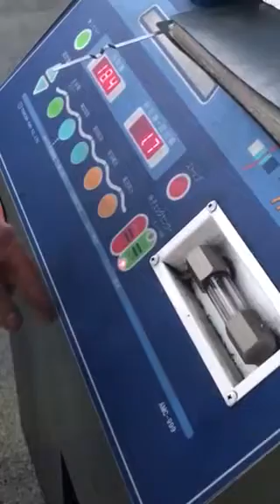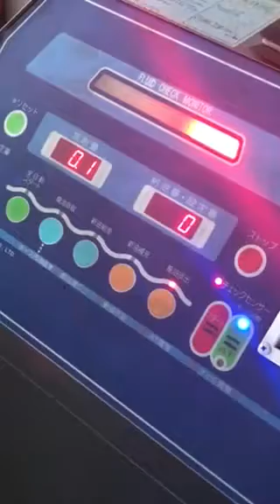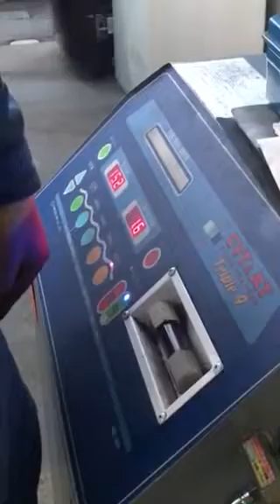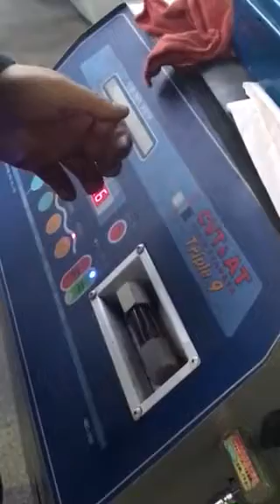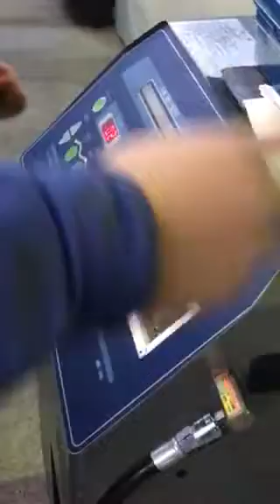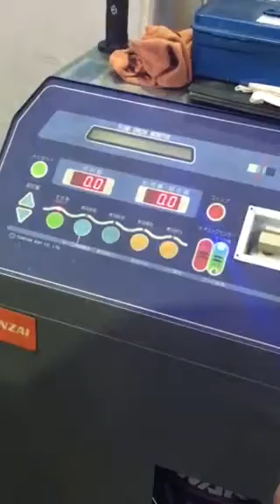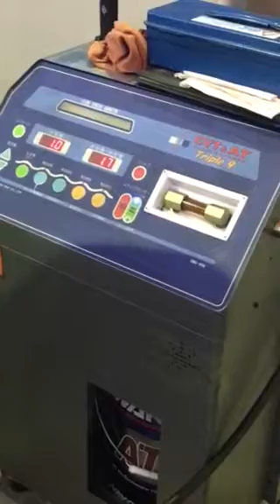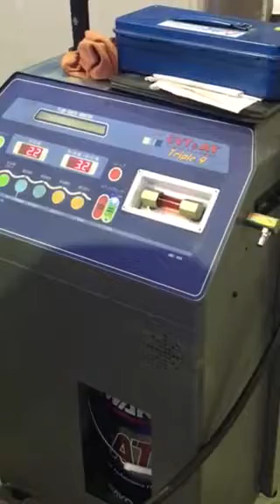AT&CVT Oil changer.